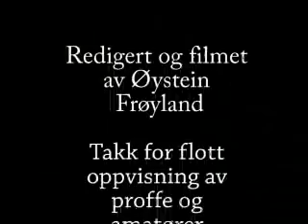Ski & Surf - Stadsurfing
Ski og surfklassen på Norfjord folkehøgskule var en tur til Stad og Hoddevika. Der ble det surfing fra morgen til kveld